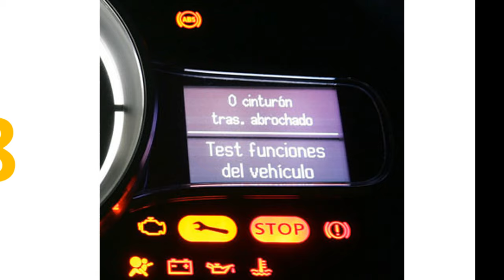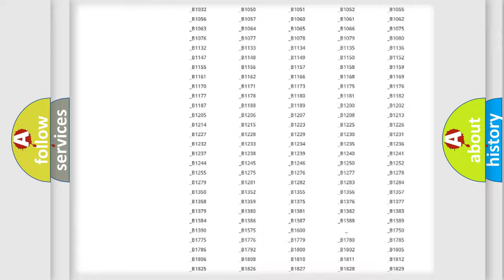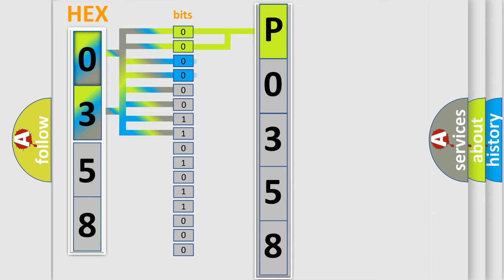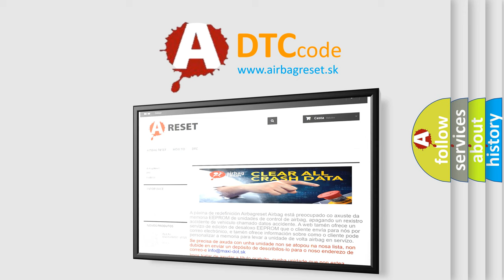DTC Mercury P0358 Short Explanation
Contents:
0:21 Basic DTC analysis according to OBD2 protocol standard.
1:48 Insight into programming
2:58 A diagnostically understandable description of the Diagnostic Trouble Code
3:05 Basic error definition

Make
Mercury
Code
P0358
Definition
Invalid Data Received from Instrument Panel Cluster
Description
CAN Message correctly received